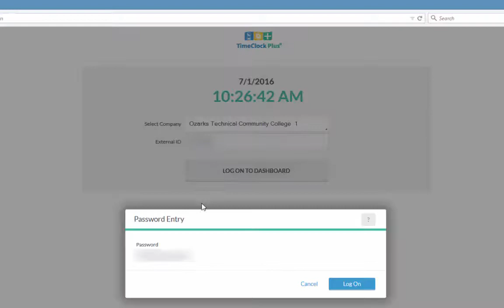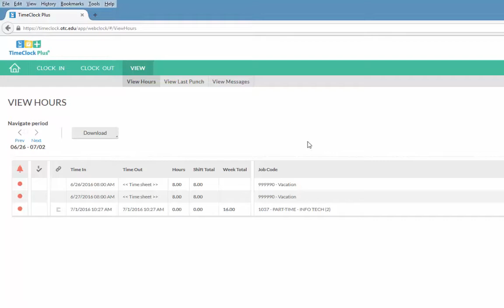TCP PTWS Training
TimeClock Plus Part-Time & Work Study Employee Training